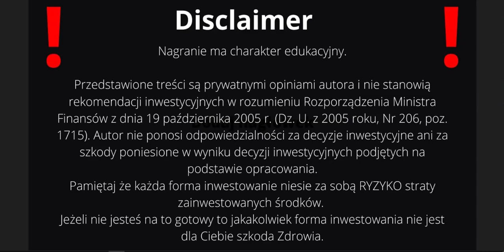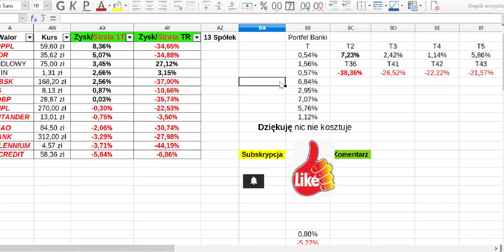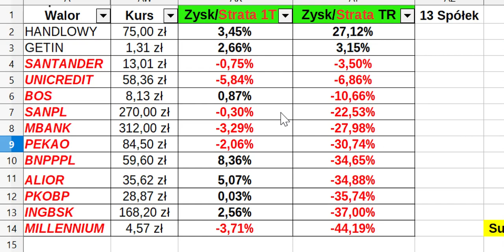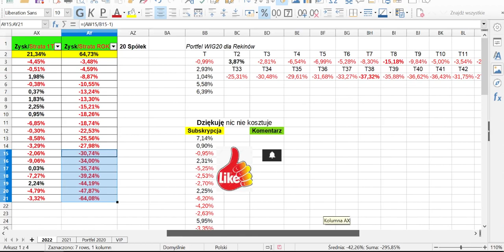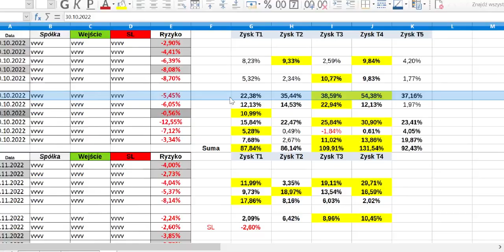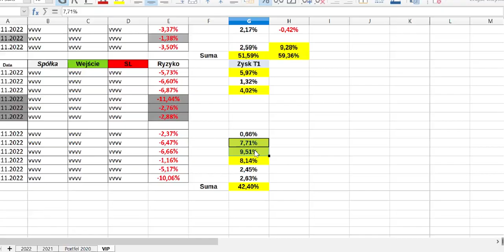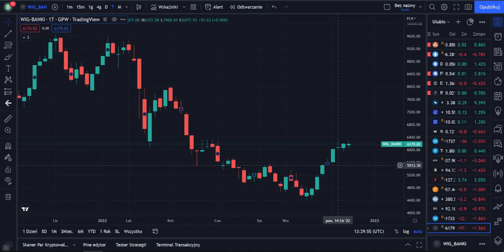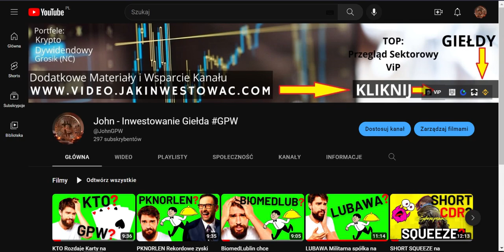​Rajd Świętego Mikołaja na Giełdzie GPW!🔥🔥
​RajdŚwiętegoMikołaj na Giełdzie GPW!🔥🔥
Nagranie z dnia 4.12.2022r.